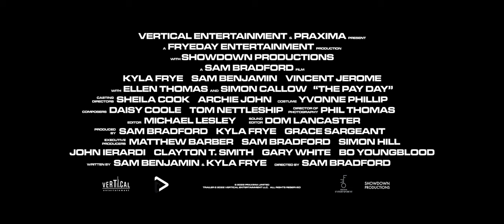The Pay Day (2022) - Exclusive Trailer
ComingSoon is excited to debut an exclusive trailer for The Pay Day, the upcoming comedy crime thriller from director Sam Bradford. The film is set to release in the US in November and the UK in December.